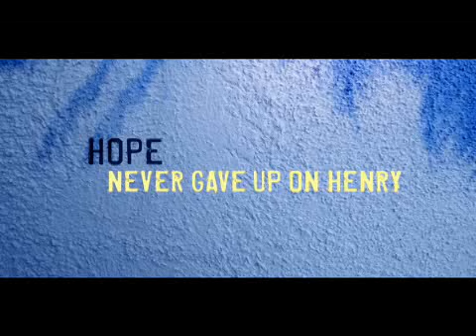HENRY POOLE IS HERE -- Official Movie Trailer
HENRY POOLE IS HERE, starring Luke Wilson, Radha Mitchell, and George Lopez, and directed by Mark Pellington. In theatres August 15th. Luke Wilson (The Royal Tenenbaums, Old School), Academy Award® nominee Adriana Barraza (Babel) and Radha Mitchell (Finding Neverland) star in a modern day fable about the unexpected wonders of the everyday from director Mark Pellington (U2 3D, The Mothman Prophesies). Henry Poole is Here tells the funny, poignant and uplifting story of a disillusioned man who attempts to hide from life in a rundown suburban tract home only to discover he cannot escape the forces of hope. Henry Poole (Luke Wilson) just wants to disappear. Shattered by circumstances beyond his control, he offers full price on a cookie cutter house in a drab, middle-class, L.A. neighborhood through his perky realtor Meg (Cheryl Hines). But just as he settles in to his indulgent isolation with a case of vodka and all the junk food he can eat, his neighbor, a well-meaning busybody named Esperanza (Adriana Barraza), drops by with a plate of homemade tamales and a whole lot of questions. Despite his desire for solitude, Henry can't help noticing Dawn (Radha Mitchell), the beautiful young divorcée next door and her daughter Millie (Morgan Lily), an eight-year-old amateur spy who hasn't spoken a word since her parents' break-up. Henry's self-imposed exile is shattered when Esperanza discovers a mysterious stain on Henry's stucco wall that is seen to have miraculous powers. She begins leading pilgrimages to the "holy site" and invites church officials, including her pastor, Father Salizar (George Lopez), to inspect the apparition. Although Henry remains skeptical, he finds himself gradually drawn back towards life, especially after his silent friendship with Millie brings him closer to Dawn. As news of the apparition spreads throughout the neighborhood and his feelings for Dawn grow, Henry realizes his plan to live out his days in quiet desperation is going to be much harder than he ever imagined. Overture Films develops, produces, acquires, and distributes feature-length, theatrical motion pictures worldwide. The studio is an operating unit of Starz, LLC, which in turn is a wholly owned subsidiary of Liberty Media Corporation that is attributed to Liberty Capital Corp. Its affiliated companies, Anchor Bay Entertainment and Starz Entertainment, make the films available domestically to viewers via home video, premium television, Internet and other outlets. Luke Wilson Radha Mitchell Mark Pellington George Lopez The Bravery Believe Faith Hope Love